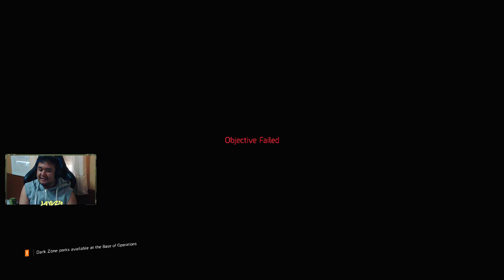The Division 2 (PS4): Farming with Community | !discord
(Click) SHOW MORE at the bottom

Hello! this is Jayvee Aka Jayvz1  as you can see i enjoy playing RPG's, MMO's and shooting game.
Donation is Mandatory but if you wanna show love or shout out feel free to use it :D
i don't stream in twitch anymore but i will still put up my link in there just in case.

✦COMMANDS✦
!farm
!raid
!community
!stream
✦CURRENTLY STREAMING✦
The Division 2 (Tuesday, Wednesday, Thursday and Friday)
Dragon Quest Builder 2 ( Monday )
(this schedule will change depending on the updates)